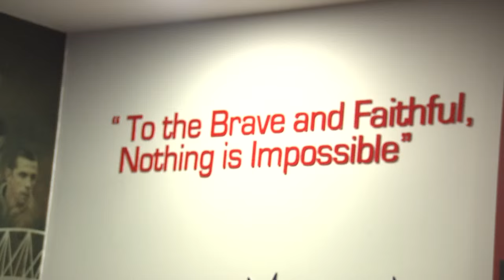Matchday - Munster V Treviso - Champions Cup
Catch all the action on and off the pitch, as Munster got their European campaign off to a winning start against Treviso on Saturday in Thomond Park.